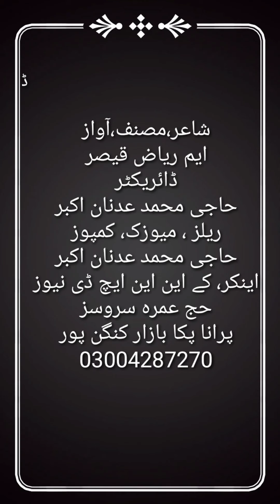Ghazal Dr. Aftab غزل ڈاکٹر آفتاب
Ghazal Dr. Aftab
غزل ڈاکٹر آفتاب